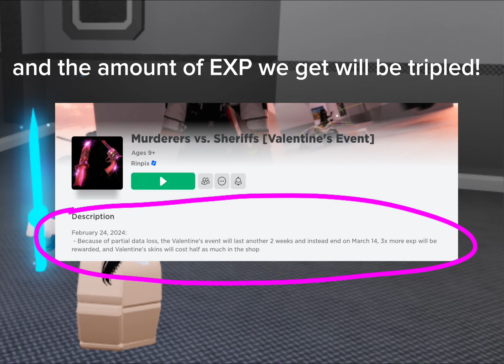Murderers vs Sheriffs’ recent New Update! | Montage + some Analysis